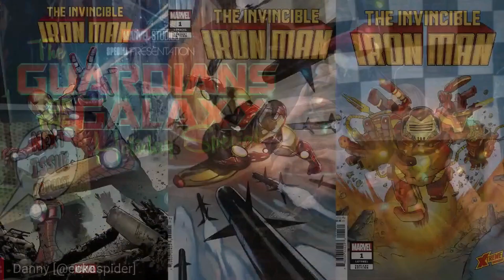Comic Preview | The Invincible Iron Man #1 | Marvel Comics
Writer Gerry Duggan Artist Juan Frigeri Colorist Bryan Valenza
IT ALL ENDS

Clay: @Clay_Harrison
Kyle: @Kylepedia
Adrian: @Adrian_Harry
Daniel: @eckospider
Josh: @cosmosis